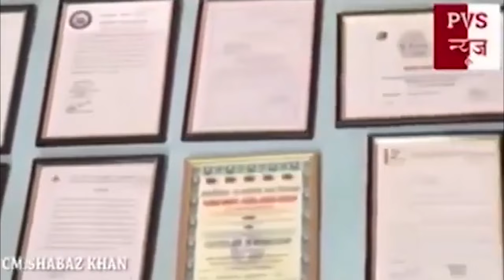CM SHABAZ KHAN Life Journey - Youngstar Empowerment Party _ National President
CMSHABAZ KHANLifeJourney - Youngstar Empowerment Party _ National President

Youngstar Bharat School Fees Se Azadi Yojana

Tum Mujhe Vote Do Main Tumhe School Fees Se Azadi Dunga

CM SHABAZ KHAN
National President